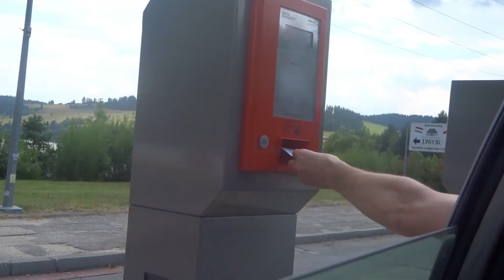POLEN VLOG #8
HALLO og du har kommet til aleksandras liv sin youtube kanal. Navnet mitt er Aleksandra, er en 14 år gammel jente som kommer fra Jessheim. Jessheim er 45 min unna Oslo og Gardemoen er 15 min unna Jessheim. På denne kanalen finner du mye av vlogstyle videor, sminkevideor også på min youtube kanal så har jeg er serie den heter clean my room. Jeg tar i mot videotips fra dere.

HVOR KAN DU KONTAKTE MEG?

Som jeg sa jeg tar i mot videor forslag.